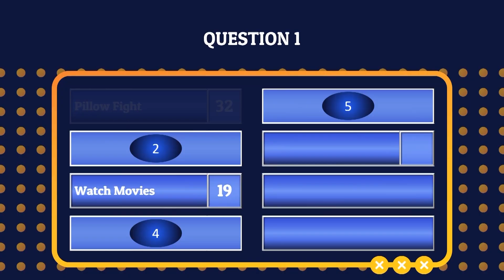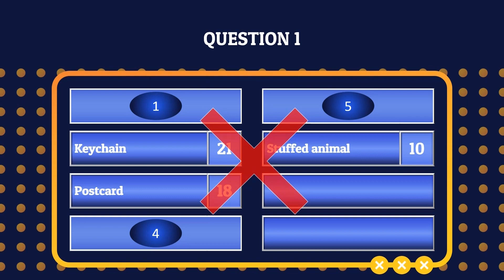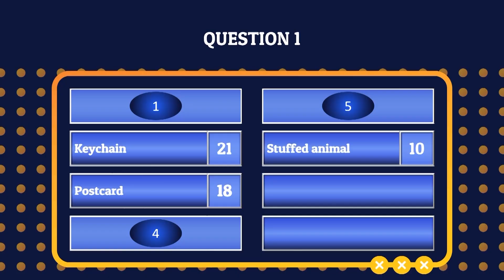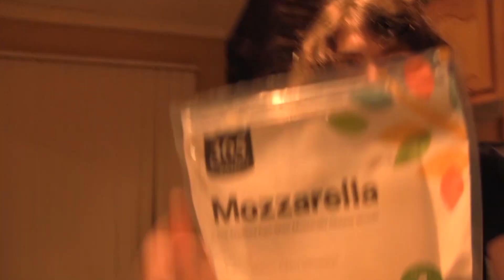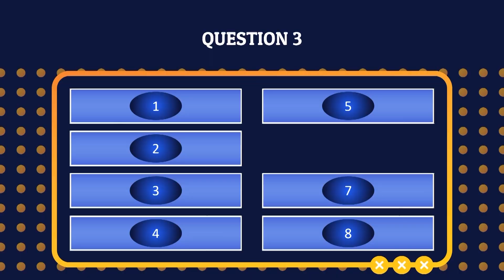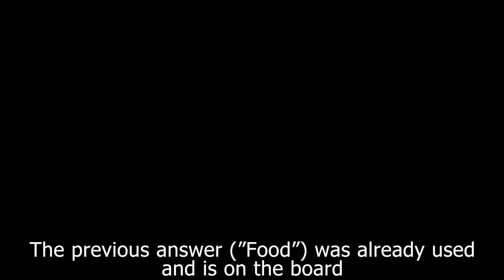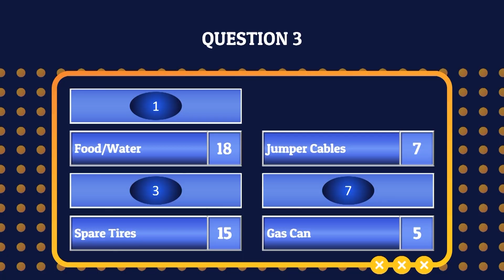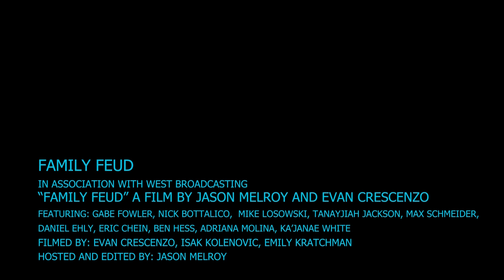Cherry Hill West - Family Feud WEST Edition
This was a short film created by West Broadcasting II Students Jason Melroy, Evan Crescenzo, Max Gurecki, and several guest stars for their final project.

If you are interested in joining the West Report AND/OR making short films, please sign up to take Broadcasting I & II, stop by the Broadcasting Classroom during LB1/LB2, and/or see Mr. Gorelick for more information.